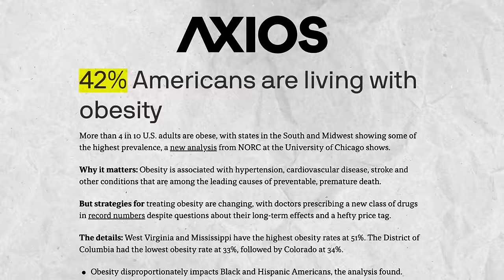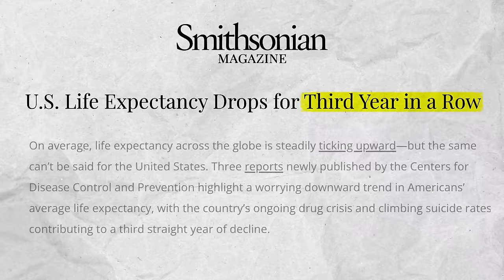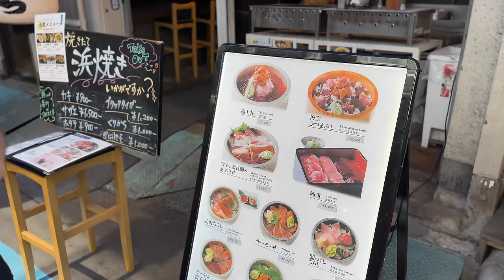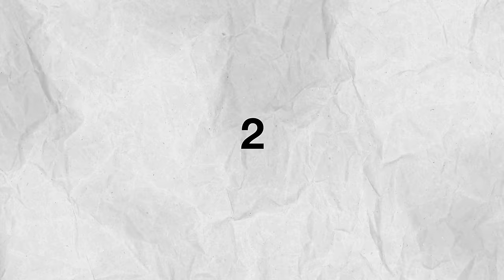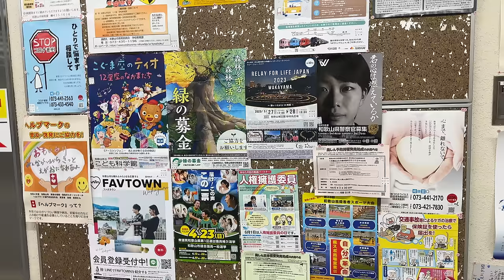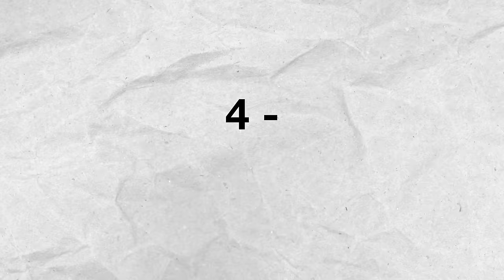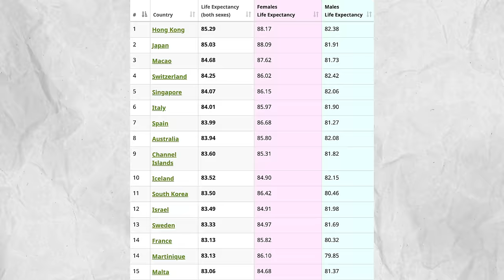This country lives longest in the world